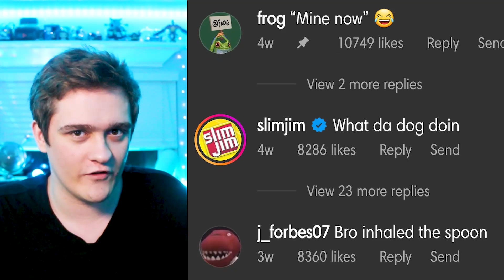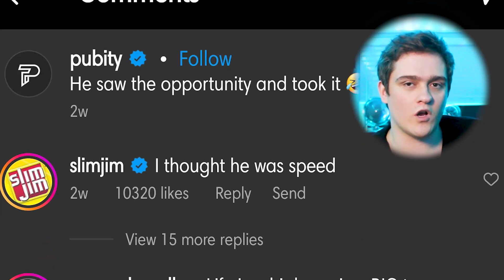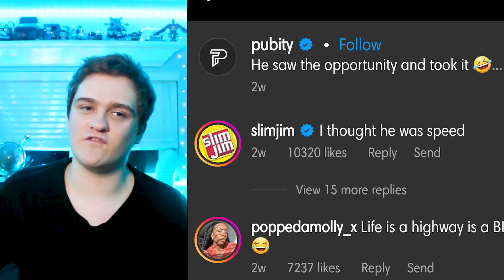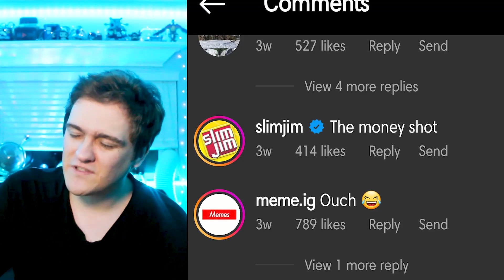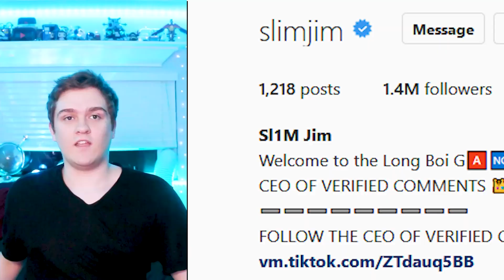Why Does Slim Jim Comment EVERYWHERE? (Explained!)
Why does Slim Jim comment everywhere on Instagram and TikTok? Everywhere you go on Instagram, it seems that Slim Jim has left a comment. This seems to be the case on many popular videos, but why? Why does Slim Jim spam comments everywhere? In this video I explain why, as well as my findings with their comments. Who is Slim Jim or what is Slim Jim, and why does Slim Jim comment so much? Find out here...